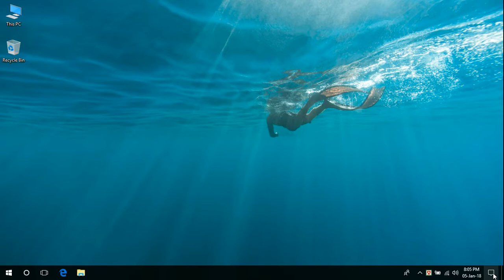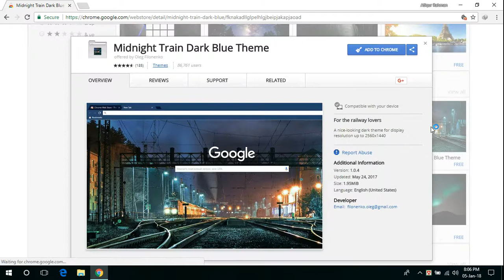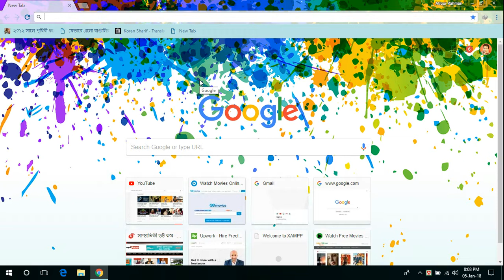How to make the Chrome look cool / কীভাবে আপনার ক্রমকে আকর্ষণীয় করে তুলবেন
This channel contains are Tutorials related to ICT issues, All videos are in Bengali.